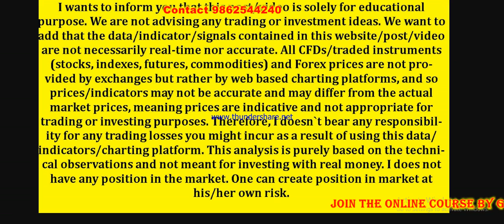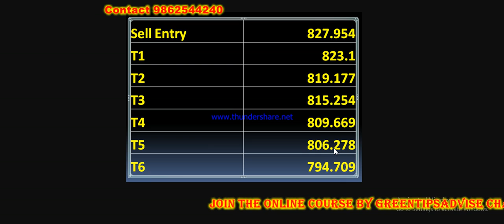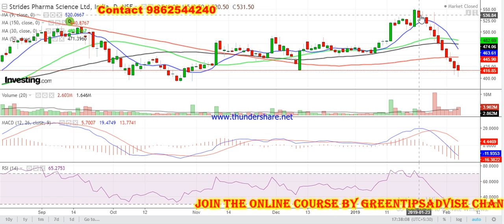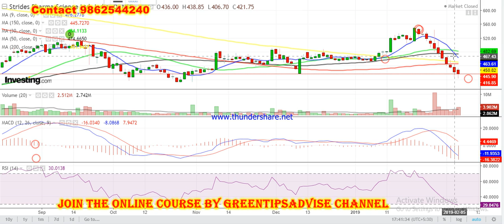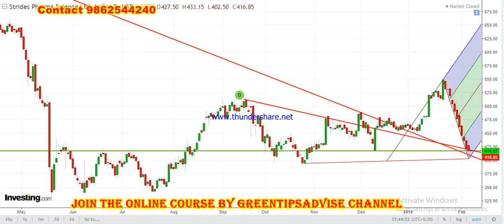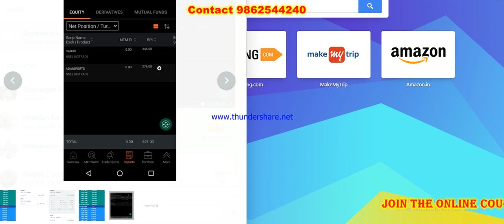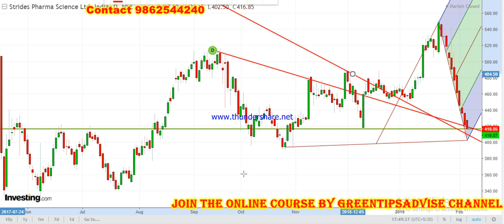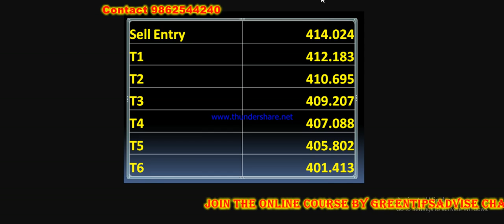Intraday trading stock tips for tomorrow # Strong level in Hindi | 07-02-19